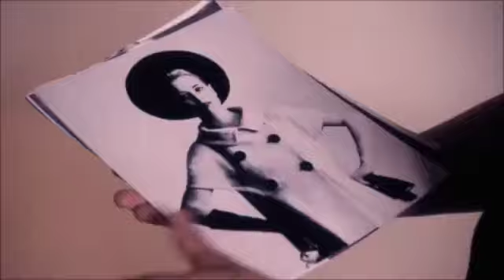boys and girls part 1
its more than you can hope for, in this world